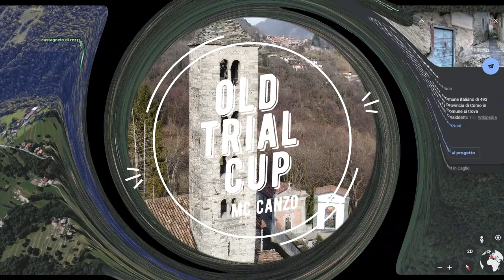OLD TRIAL CUP 9/10 Aprile 2022 Caglio/Rezzago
Trial gruppo 5 campionato Italiano trial epoca nei comuni di Caglio Sormano e Rezzago nello splendido scenario del Triangolo Lariano (Como) Organizza il Moto Club Canzo.